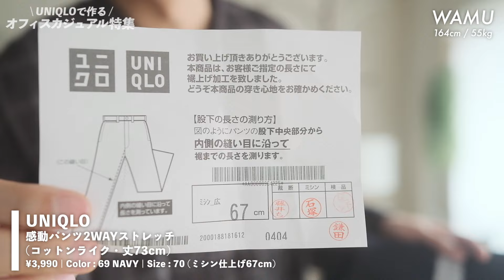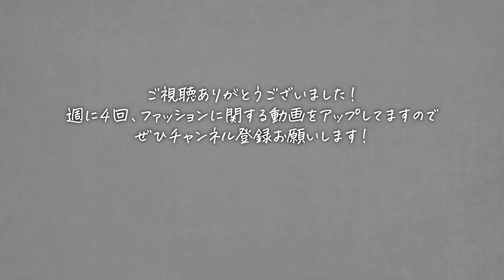オフィスカジュアルをコスパ良く選ぶならUNIQLOのスーツ！入学式、結婚式、新社会人でも服装に迷わないのでは？？【スーツ】【ユニクロ】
‹目次›
0:00 オープニング
1:39 感動ジャケット2WAYストレッチ
3:01 スーパーノンアイロンスリムフィットストライプシャツ
4:57 シルクネクタイ
5:34 エアリズムカノコポロシャツ
7:07 ドライカノコポロシャツ
8:00 感動パンツ2WAYストレッチ
10:13 スーピマコットンクルーネックTシャツ
11:31 ウルトラストレッチスウェットセット
12:15 コーディネート

【低身長男性向けブランド】shiun 24Spring 2nd Collectionラインナップ動画

￣￣V￣￣￣￣￣￣￣￣￣
Outer
UNIQLO
感動ジャケット2WAYストレッチ(コットンライク・袖丈着丈標準)
¥6,990 | Color : 69 NAVY | Size : S

Shirt
UNIQLO
スーパーノンアイロンスリムフィットストライプシャツ(セミワイドカラー)
¥2,990(期間限定) | Color : 63 BLUE | Size : S

Accessory
UNIQLO
シルクネクタイ
¥1,990 | Color : 67 BLUE

Shirt
UNIQLO
エアリズムカノコポロシャツ(ボタンダウン)
¥2,990 | Color : 60 LIGHT BLUE | Size : S

Shirt
UNIQLO
ドライカノコポロシャツ
¥2,990 | Color : 04 GRAY | Size : S

Pants
UNIQLO
感動パンツ2WAYストレッチ(コットンライク・丈73cm)
¥3,990 | Color : 69 NAVY | Size : 70 (ミシン仕上げ67cm)

Tee
UNIQLO
スーピマコットンクルーネックTシャツ
¥1,990 | Color : 00 WHITE | Size : M

Sweat & Pants
UNIQLO
ウルトラストレッチスウェットセット
¥3,990 | Color : 09 BLACK | Size : M

冒頭で着用しているアイテム
￣￣V￣￣￣￣￣￣￣￣￣￣￣
Shirt
shiun
OMBRE SHIRT
¥8,800 | Color : GRAY | Size : S

その他ご紹介アイテム
￣￣V￣￣￣￣￣￣￣￣
Pants
shiun
TUCK TAPERED TROUSERS
¥9,900 | Color : DARK GRAY | Size : S

Shoes
ARTESANOS × Steven Alan
C/LOAFER
¥28,600 | Color : BLACK | Size : 41

￣￣V￣￣￣￣￣￣￣￣￣￣￣￣￣￣
ユニクロ